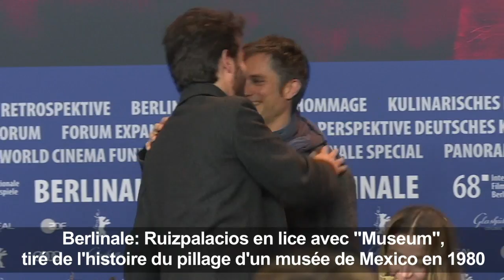Berlinale: "Museum", l'histoire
En ce 8ème jour de la Berlinale, le réalisateur Alonso Ruizpalacios et l'acteur Gael Garcia Bernal ont fait leur entrée dans la compétition, avec "Museum", un film tiré l'histoire vraie du scandaleux pillage d'objets anciens à la valeur inestimable provenant du Musée National d'Anthropologie de Mexico dans les années 1980. Durée: 01:11